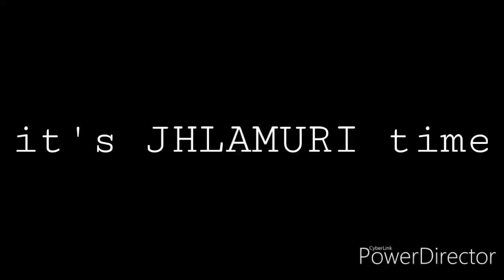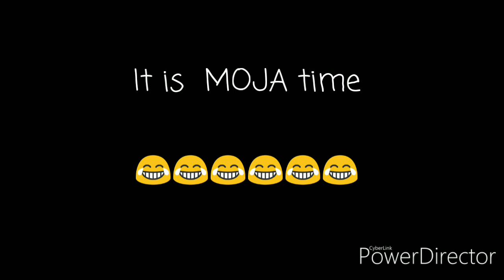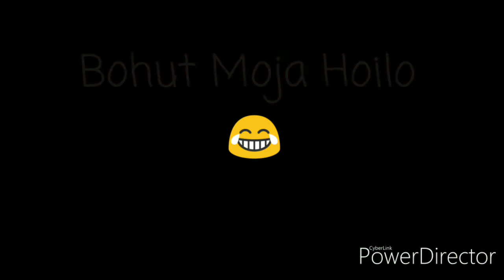Agartala to Silchar || Travel Vlog || Day 1 || JOYDWIP BANIK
Journey and entertainment